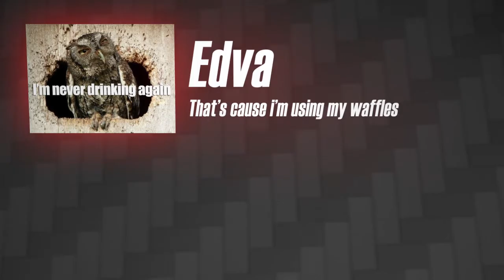Let's play Quake Live! [pt.1]: "Wagon Wheels" (Quake Live Gameplay/Commentary)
Emile is a non-stop commentator